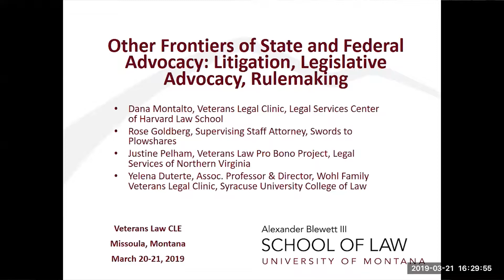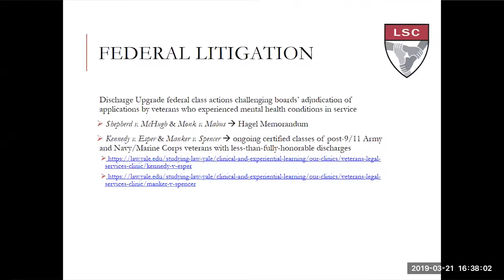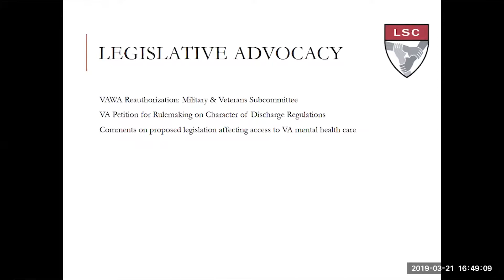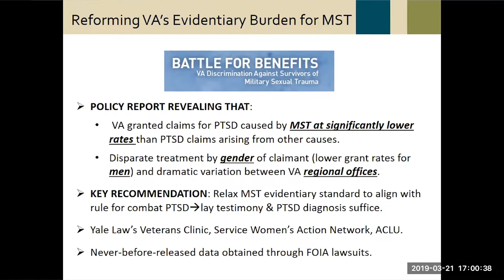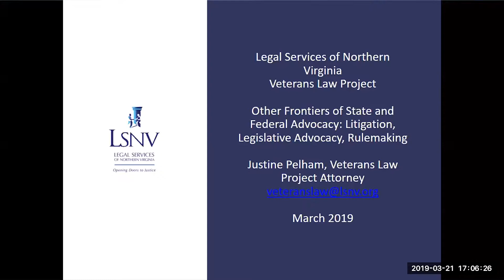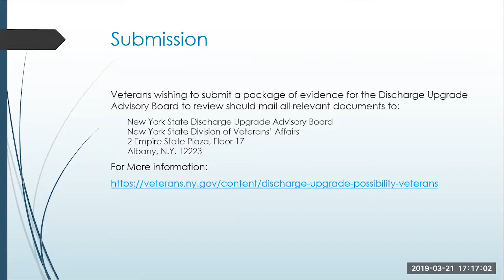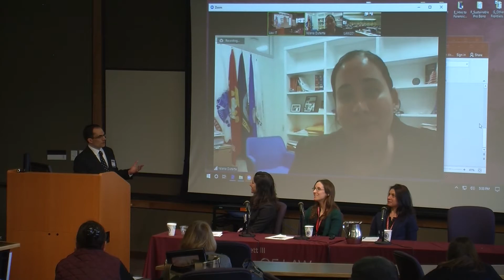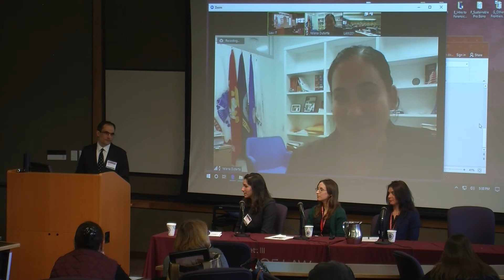Other Frontiers of State and Federal Advocacy | 2019 Veterans Law CLE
• Dana Montalto, Harvard Veterans Law and Disability Benefits Clinic
• Yelena Duterte, Assoc. Professor & Director, Wohl Family Veterans Legal Clinic, Syracuse University College of Law
• Rose Goldberg, Supervising Staff Attorney, Swords to Plowshares
• Justine Pelham, Veterans Law Pro Bono Project, Legal Services of Northern Virginia